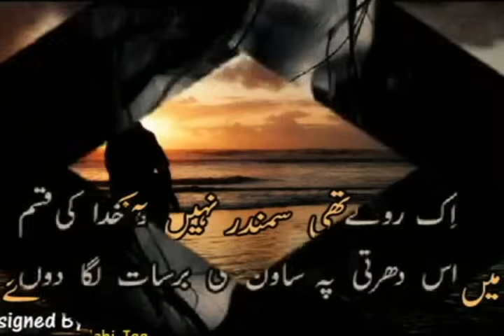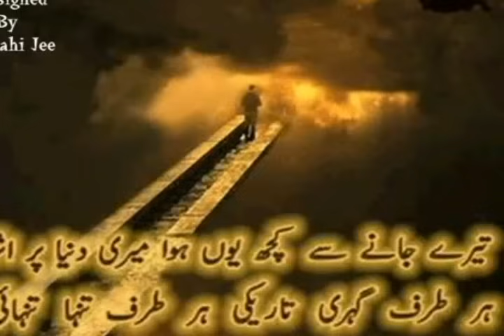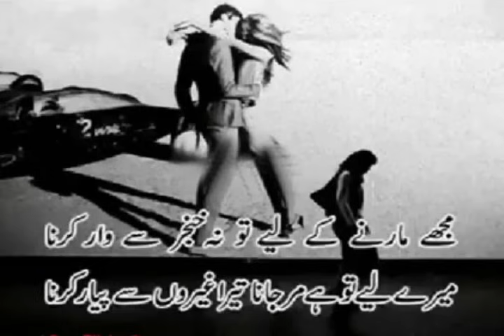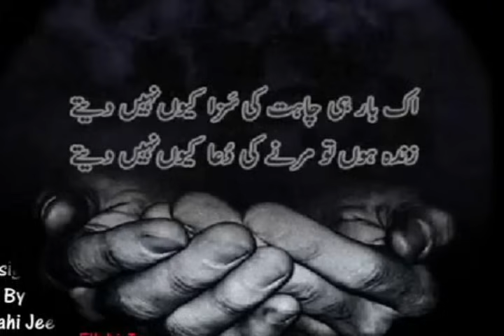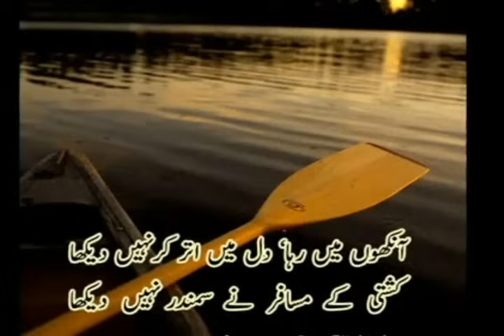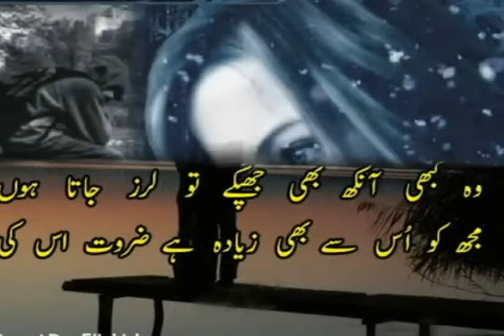Shikwa Ni Sanu Koi Apne Beghane Tey